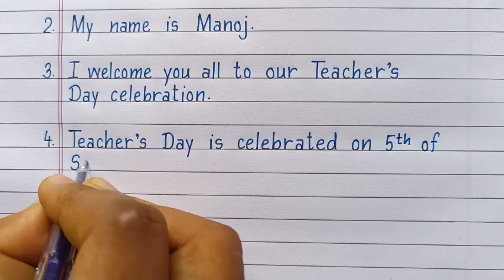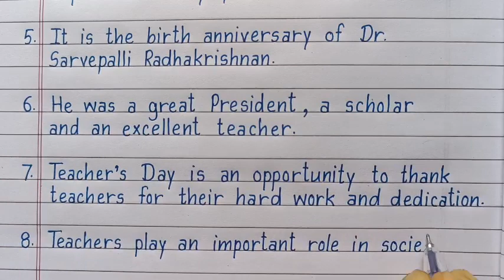Teachers Day Speech in english 10 lines/Speech on Teachers Day in english/Teachers Day 5th September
Teachers Day Speech in english 10 lines/Speech on Teachers Day in english/Teacher's Day 5th September

Hello Friends,
In this video we will write ✍️ 10 lines speech on Teachers Day in english.

10 lines speech on teachers day
teachers day par speech
teachers day par speech english mein
teachers day speech in english
5th September teachers day